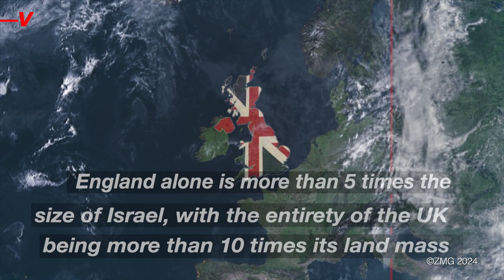Military Experts Say the UK Needs an Iron Dome Air Defense System Like Israel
Just last month Israel’s Iron Dome was put to the test, with the air defense system shooting down hundreds of missiles. Now, former US National Security Advisor General HR McMaster is suggesting that the U.S. and UK get a similar system of their own. Veuer’s Tony Spitz has the details.